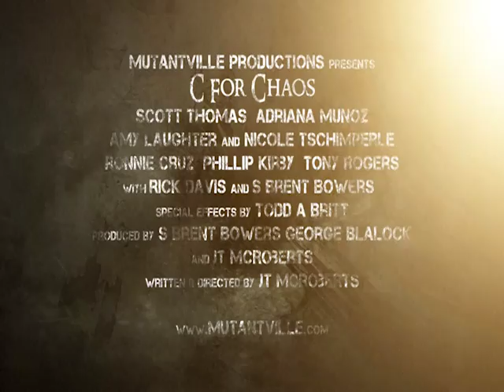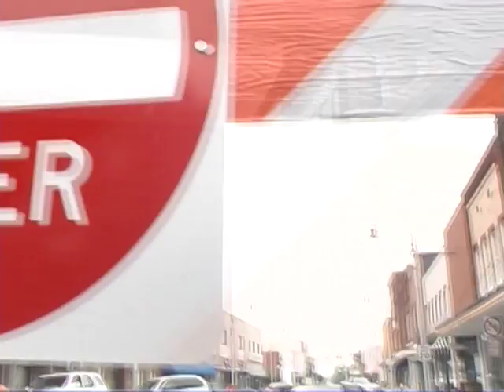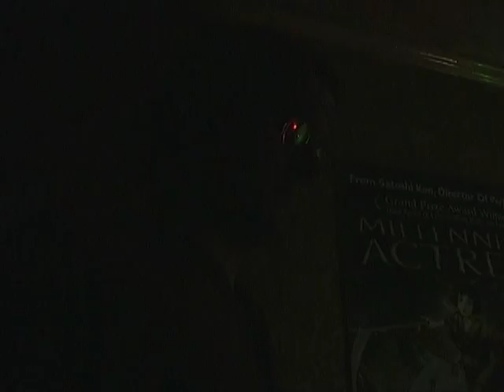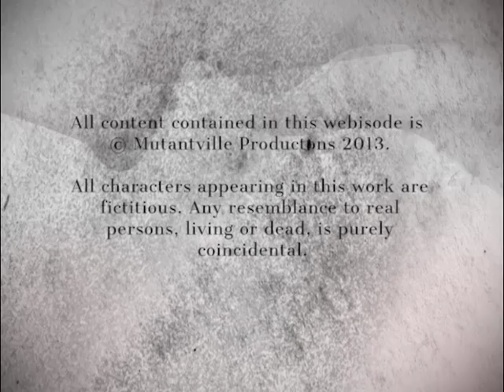C For Chaos - Episode 2 - The Numbers Killer Strikes! Slasher Web Series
A first feature project for Mutantville Productions, shelved for a decade, now disseminated in the form of a web series as an example of learning by doing, "C For Chaos," is a supernatural slasher featuring knife wielding maniacs, vampires, werewolves, an evil cult and the devil himself.

Episodes air every two weeks. For bonus content and behind the scenes footage and interviews, visit Mutantville.com.